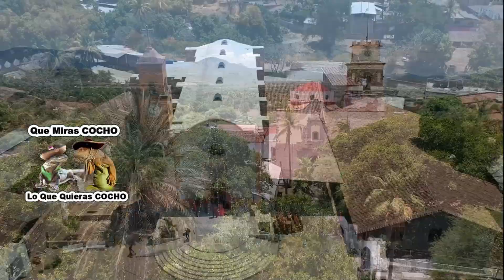Chulas Vaqueritas De Bachillerato Arkangel Musical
ganadera, cutzamala, vicente, bailes, ajuchitlan,